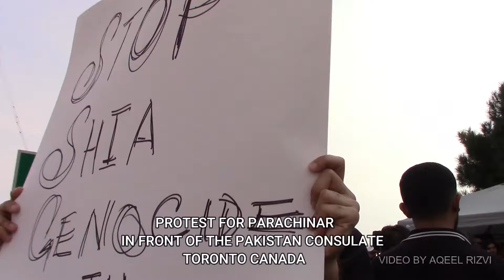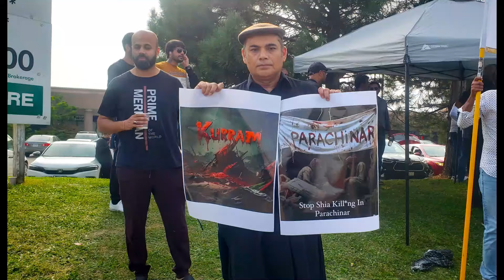Protest Against Shia Killing in Parachinar at front of Pakistani embassy consulate Toronto Canada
Video by Aqeel Rizvi